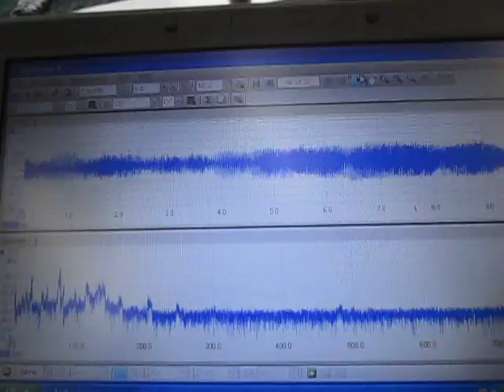超音波発振計測解析システム Ultrasonic Tester